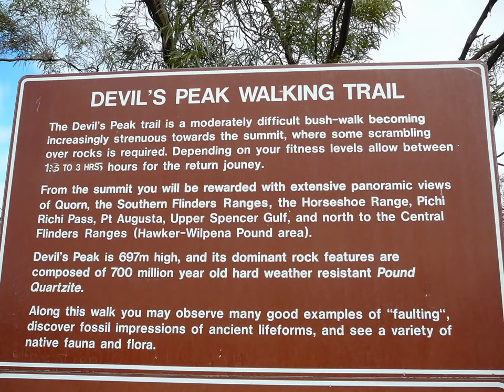Flinders Ranges South Australia - Quorn District.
Photos taken around Quorn i.e. Devil's Peak and Dutchman's Stern Conservation Park.